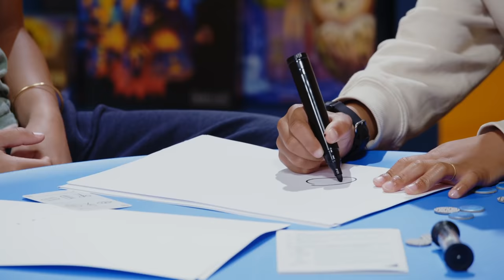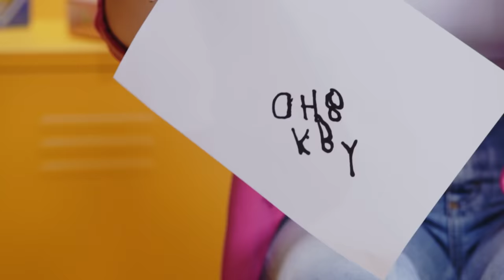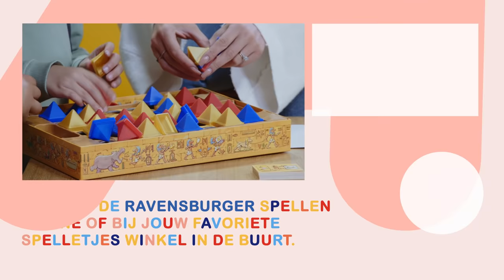DE WERELD OP Z’N KOP MET FRENKY-DEAN EN LENNOX – DE RAAFJES AFLEVERING 1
Hoe is het om de wereld op z’n kop te zien? In de eerste aflevering van mijn nieuwe serie '
De Raafjes' speel ik de Upside Down Challenge van Ravensburger met Frenky-Dean en zijn
bff Lennox. Gaat het ons lukken om de challenges binnen de tijd te behalen terwijl we
 ALLES omgedraaid zien?

In De Raafjes speel ik zes weken lang iedere zaterdag de leukste spellen van Ravensburger
met de meest gezellige kinderen!

Houd jij net zo erg van spelletjes spelen zoals ik en vind jij het leuk om dit samen met je
vader, moeder, broer, zus, vrienden, opa of oma te spelen? Zet het op je verlanglijstje en
 haal jouw favoriete spel in de speelgoedwinkel bij jou in de buurt of check